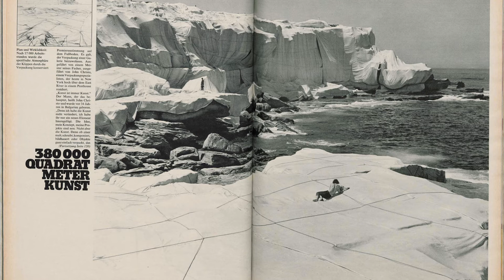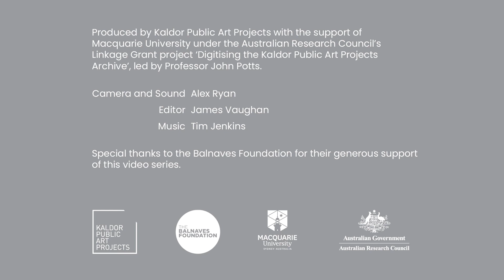Project 02 : Harald Szeemann, I want to leave a nice well-done child here, 1971 - John Kaldor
John Kaldor shares his personal recollections of working with Harald Szeemann to realise the 2nd Kaldor Public Art Project in 1971. (4:38, Kaldor Public Art Projects, 2021)